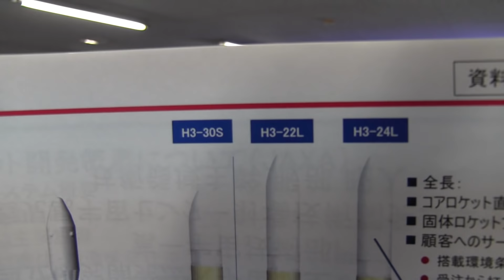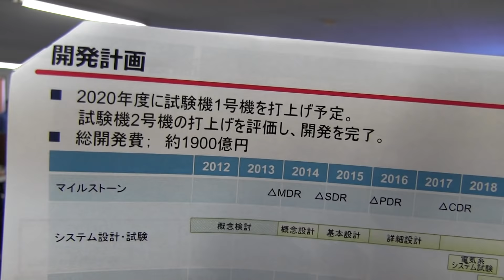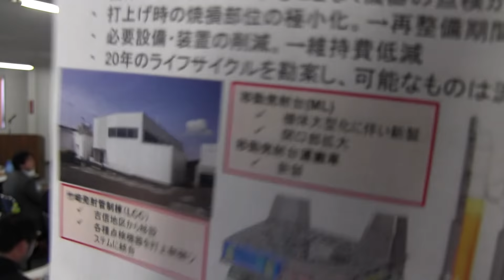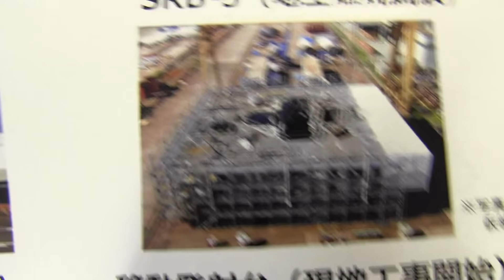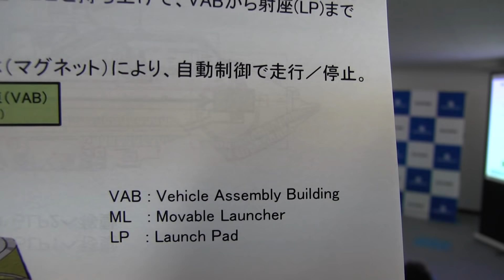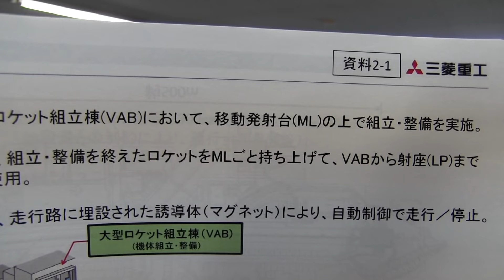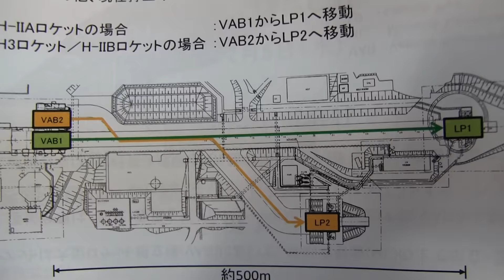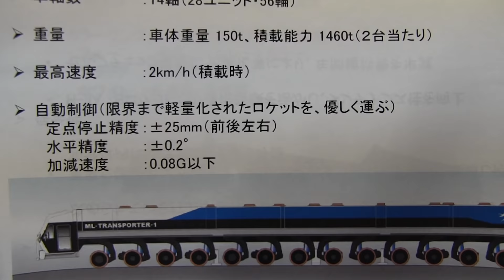H3ロケット用新型ML運搬台車 概要説明1/2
2020年の打ち上げを目指して開発が進められているH3ロケット。
その発射台、新型MLを運搬するための専用台車が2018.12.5日本車輌製造株式会社 衣浦製作所で報道公開されました。